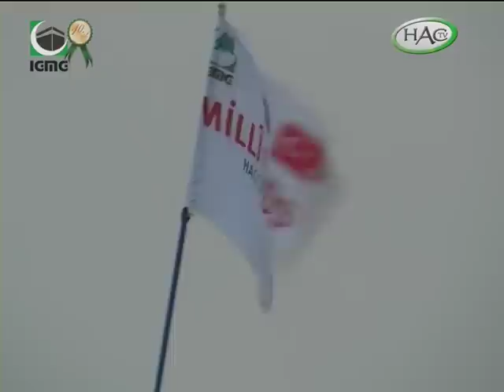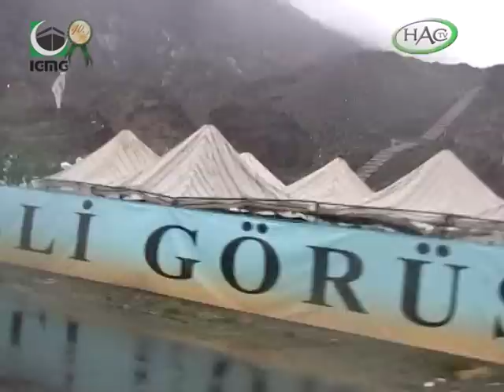Hacc / Mekke / Arafat - 2009 Yagmur / Sel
IGMG Milli Görüs Hacc 2009 (Hicri 1430) Arefe Günü Yagmur ve Kaabe'de yagmur